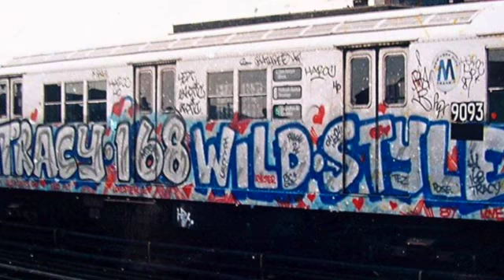Abstract Typography SD 480p